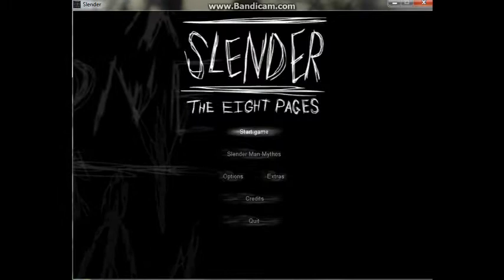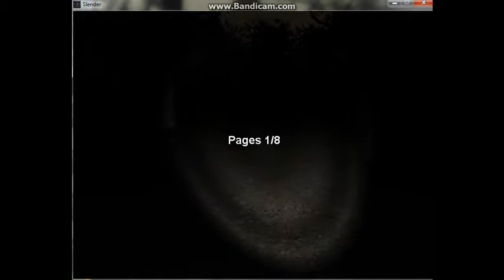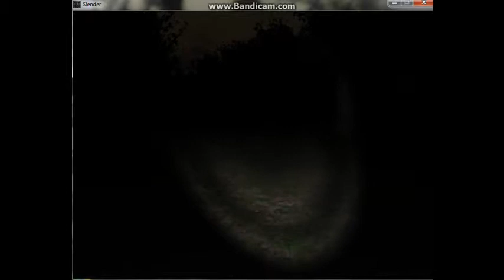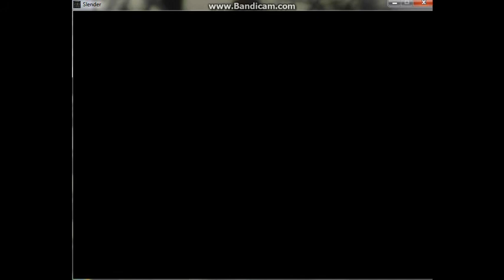LET THE HORROR BEGIN! SLENDER: THE EIGHT PAGES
Hello everyone and welcome to my first lets play of Slender: The Eight Pages. Being that this is my first let's play, I would love and appreciate all feedback and comments. Thank you all so much for watching!